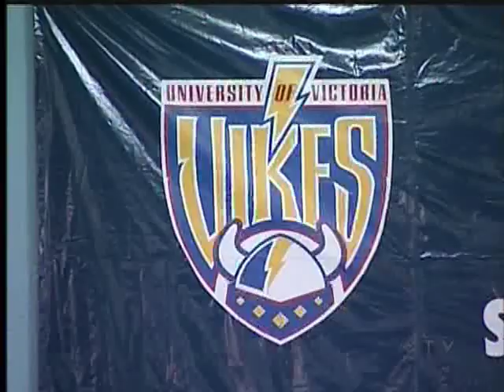Parkes in The Pool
UVIC - It's playoffs in the pool.

The UVic Vikes are headed to Canada West Championships in Edmonton albeit with a more junior squad than last year.

UVic's swimmers though, don't often do their best work in the pool.  world champion Greg Streppel, world cup veteran Karly Stutzel and current Olympic hopeful Richard Weinberger have all made their mark in open water just like Vikes rookie Zac Parkes.